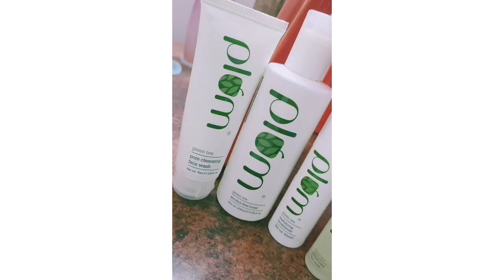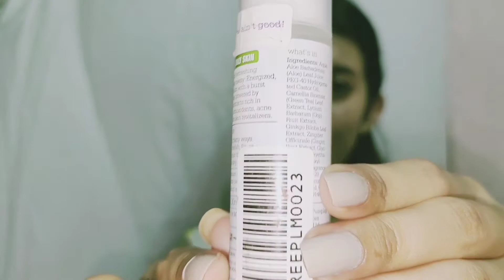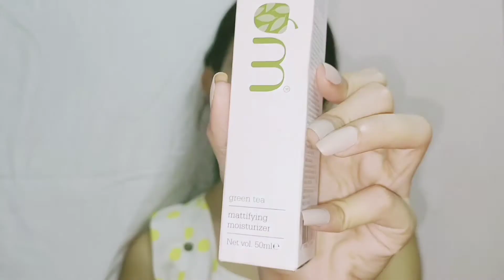SKIN CARE ROUTINE WITH PLUM GREEN TEA RANGE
hey my girls I hope you people will like this video as it is a most requested video and I am using plum green tea range here to clear my face.
products are mentioned below that I used in this video.

So girls, you can easily get those products from nykaa.

#plum goodness##
#oily skin##